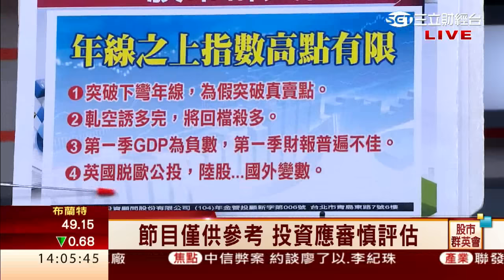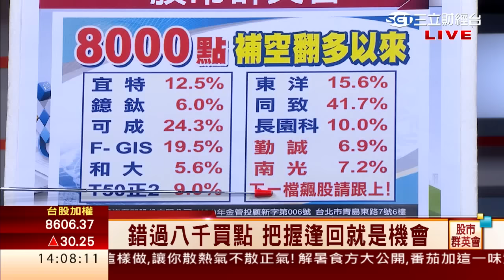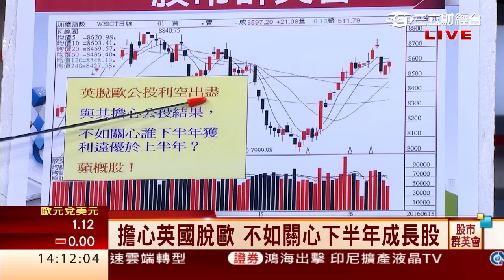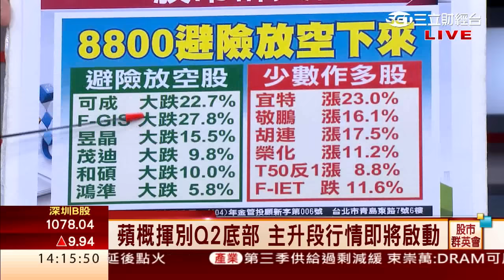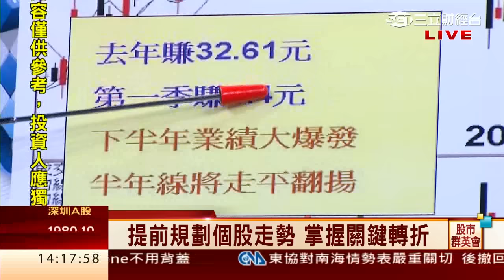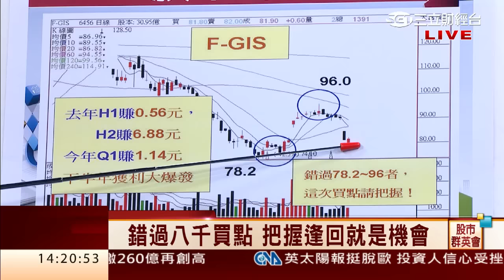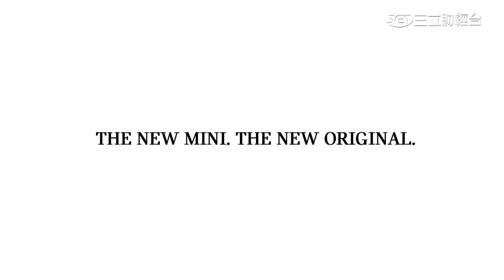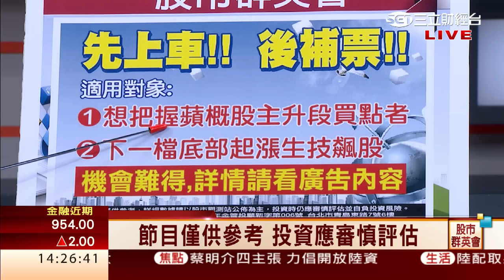王信傑-0615 8800看空8000點翻多 與其擔心英脫歐公投 不如關心下半年成長股∣股市群英會∣三立財經台CH88